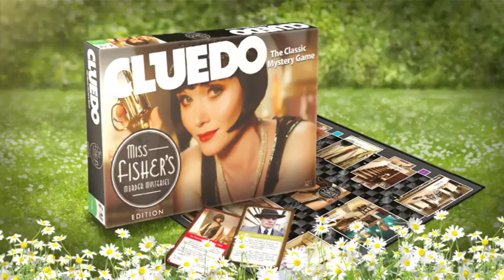ABC Shop - Mother's Day 2014